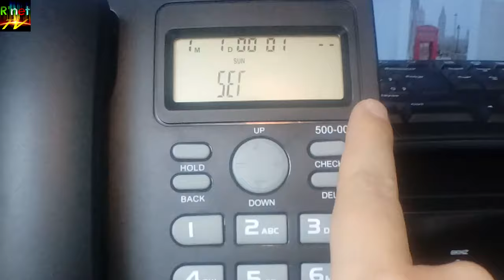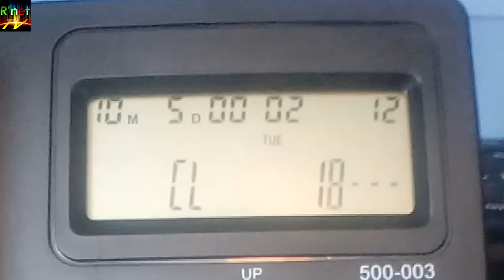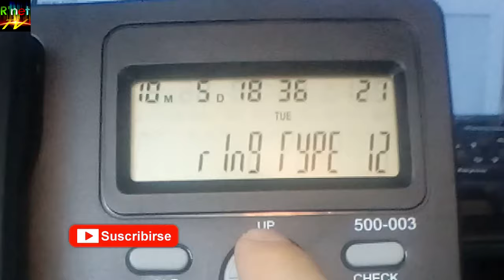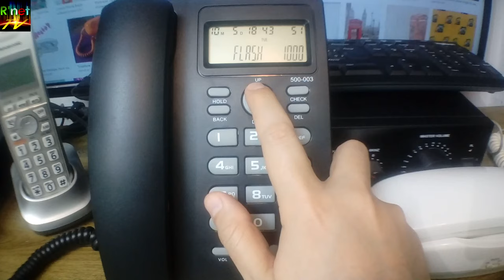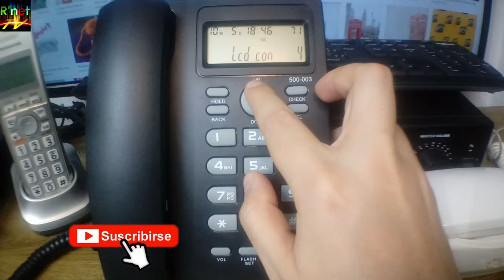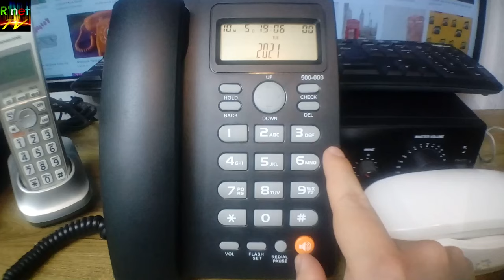Configurar Telefono Unilínea VZComm 500-003 Hora Alarma Fecha Todos Los Menús - RobertNetworks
En este video vemos como configurar el teléfono fijo VZComm Modelo 500-003 de una sola línea, que funciona prácticamente con cualquier proveedor de telefonía analógica.

Tiene 8 menús 16 tonos de timbrado, Es un teléfono básico pero no requiere de baterías y tiene manos libres, cuenta con identificador de llamadas y guarda algunos números entrantes y salientes así como la fecha hora y duración de las llamadas.

Este video lo hago porque no encontré uno donde se vean los menús de éste modelo de aparato telefónico y pudiera resultar complicado ajustar la fecha y hora o por ejemplo cambiar el tipo de timbre a simple vista.

Espero sea de utilidad.

Yo creo que es importante compartir conocimiento y experiencias que puedan ayudar a los demás y también satisfacer la curiosidad sobre que tienen los aparatos adentro y que es lo que los hace funcionar.

Cada día se aprende algo nuevo.

Además si quieres un saludo ó tu quieres dejar uno, utiliza la caja de comentarios al pie de este video, si fuiste seleccionado, tu saludo o tu comentario saldrán en pantalla en uno de nuestros siguientes videos.

Y nosotros nos vemos en mi Próximo Video.

Bye bye.